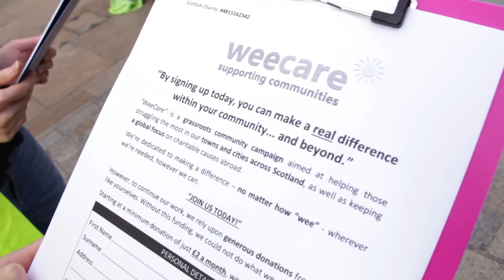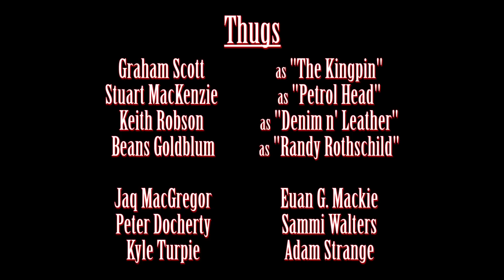Action Against Activism (2015)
Written & Directed by Gavin Hugh
DOP & Assistant Director - Steven J. Quinn
Starring Iain Leslie as 'The Narrator'

Filmed in Kirkcaldy, Scotland (2015).